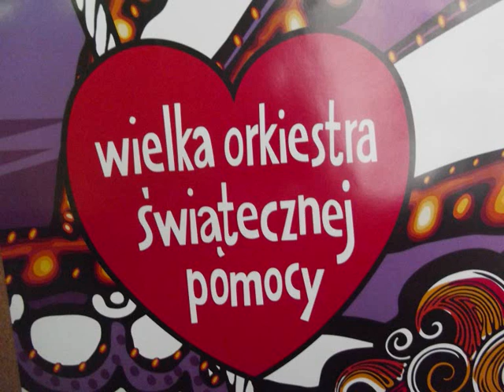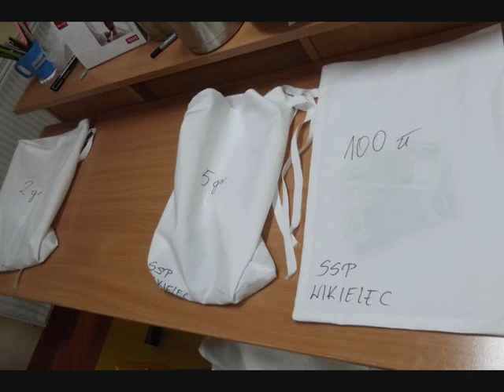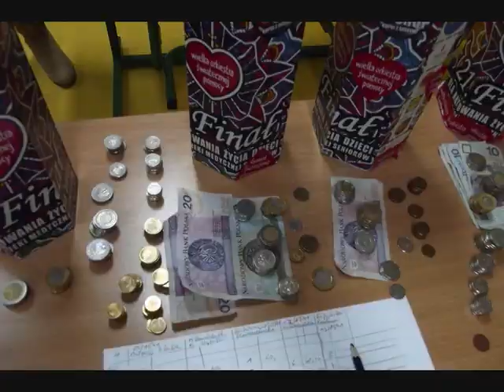SSP Wikielec WOŚP 2013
13 I w SSP Wikielcu odbył się XXI Finał WOŚP, którego celem było ratowanie życia dzieci
i zapewnienie godnej opieki medycznej seniorom. Szefem Sztabu WOŚP była p. Grażyna Szczepańska. Tego dnia zebrano 15000,07 zł. W ramach Wielkiego Finału odbyły się:
 Występy artystyczne:
         - Młodzieżowej Orkiestra Dętej z ZS im. Bohaterów
           Września 1939 roku z Iławy
         - Zespołów działających przy GOK w Lasecznie
         - Dzieci z SSP w Wikielcu
         - Zespółu tanecznego z SSP w Wikielcu
         - Młodzieży z SG w Ząbrowie
         - Pokaz tańca UKS GRACJA z Iławy
         - Gości XXI Finału WOŚP z Susza

Odbyły się również: licytacje przedmiotów, degustacja ciast, dzielenie okolicznościowego tortu przez wójta Gminy Iława p. Krzysztofa Harmacińskiego, kiermasze i wiele innych atrakcji.
Impreza zgromadziła rzesze gości oraz dzieci, kwestujących wolontariuszy, pomagających strażaków i rodziców. Odbyły się również: licytacje przedmiotów, degustacja ciast, dzielenie okolicznościowego tortu przez wójta Gminy Iława p. Krzysztofa Harmacińskiego, kiermasze i wiele innych atrakcji.

Impreza zgromadziła rzesze gości oraz dzieci, kwestujących wolontariuszy, pomagających strażaków i rodziców. W całość organizacji włączył się Gminny Ośrodek Kultury z Laseczna pod kierunkiem p. Grażyny Piękos oraz nauczyciele i rodzice uczniów z SSP w Wikielcu.

Wszystkim serdecznie dziękujemy za dar serca i ofiarną pracę na rzecz Wielkiej Orkiestry Świątecznej Pomocy.